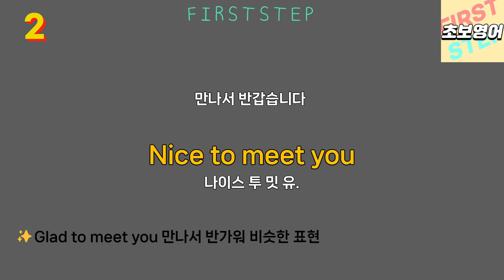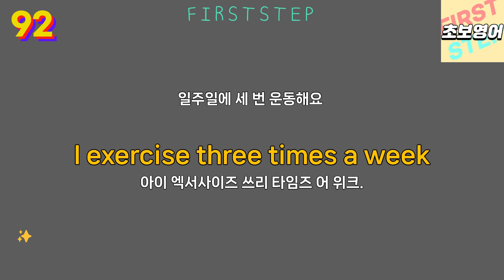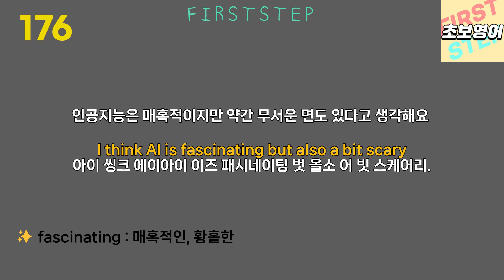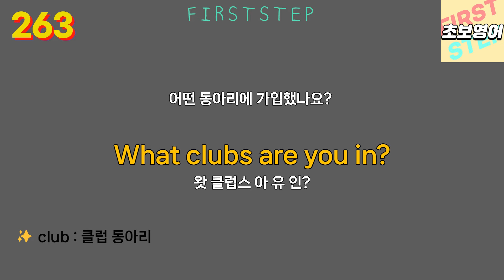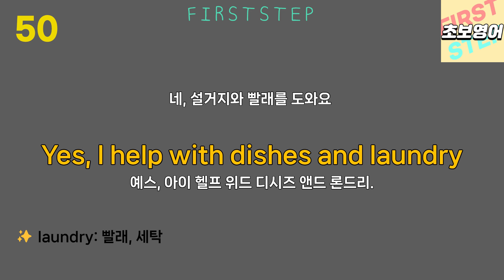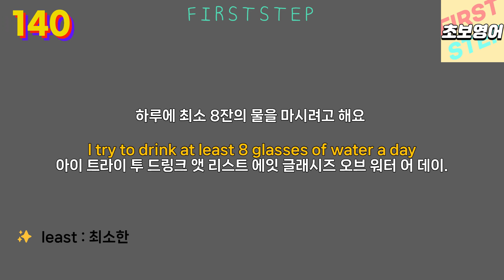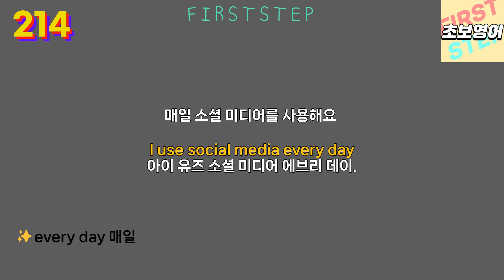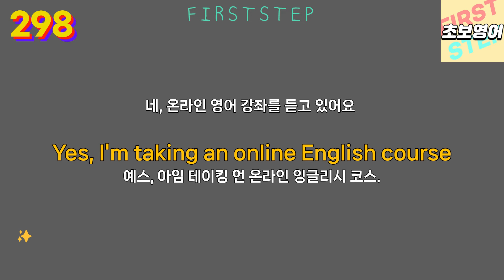[초보영어] 300문장으로 시작하는 기적 영어회화 두려움 끝! 초보자를 위한 초보영어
00:00 시작
00:11 300개 문장
38:49 300개 문장 BGM

초보 영어 300 문장입니다 일하시거나 운전하실때마다 틀어만 놓으세요

- 이 영상은 영어 초보자를 위한 기초 생활영어 학습 영상입니다. 일상에서 자주 사용하는 표현들을 반복적으로 듣고 따라하실 수 있도록 제작되었습니다.

- 본 영상을 통해 여러분은 간단한 영어 단어들을 듣고, 이해하고, 스스로 말해보는 기회를 얻을 수 있습니다. 매일 꾸준히 연습하여 영어 실력을 향상시키세요!

-이 기초 생활영어 반복영상은 자연스럽게 영어에 익숙해지는 데 도움이 됩니다. 영상을 통해 청취와 발음 능력을 개선하고 일상 영어를 편안하게 사용할 수 있는 기회를 제공합니다